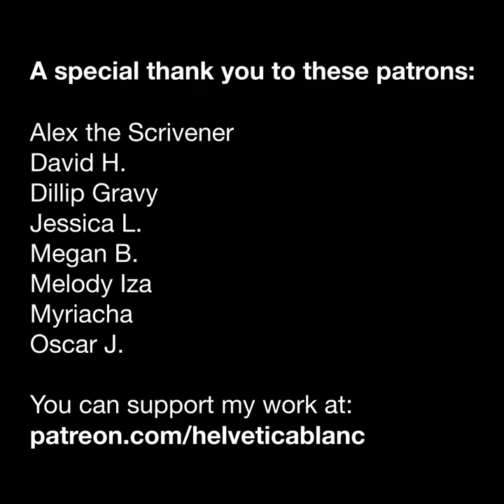Wormsong — Awake, O Neiro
A little track I've made to go in the background of my art process videos. This is my first experiment with generative music, and I really enjoyed the process. I hope you enjoy the results!